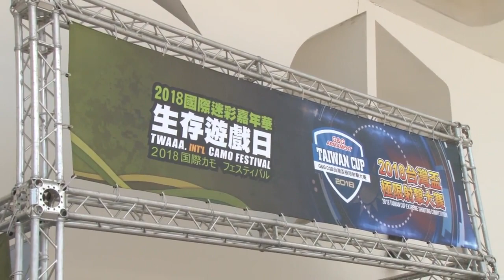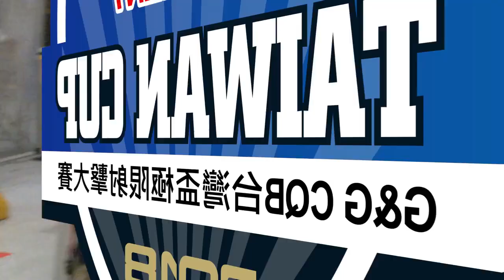G&G CQB World Cup Competition - Taiwan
Players in Taiwan competing in the final round of the G&G CQB World Competition qualifier